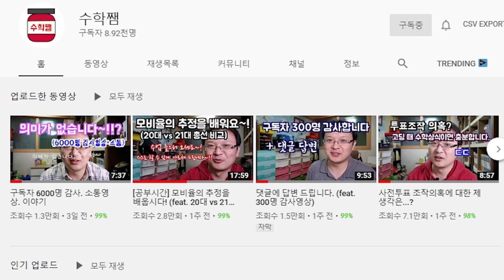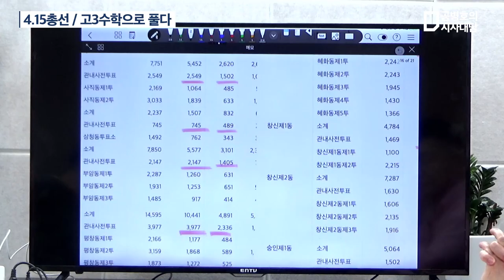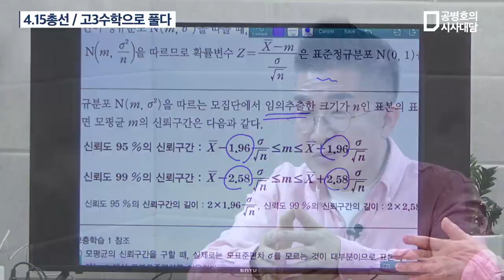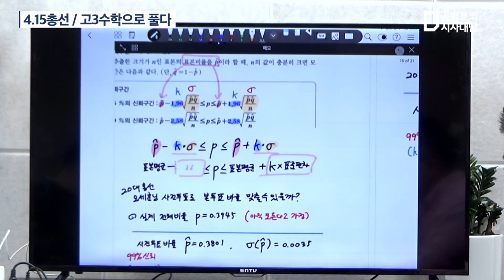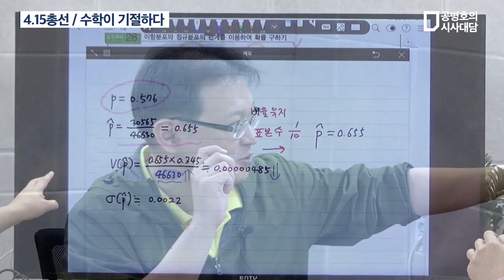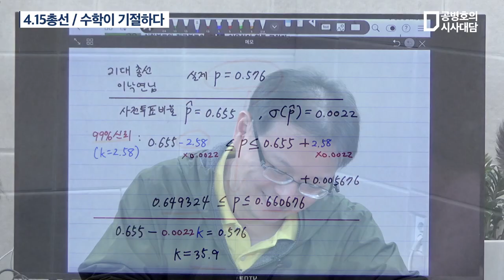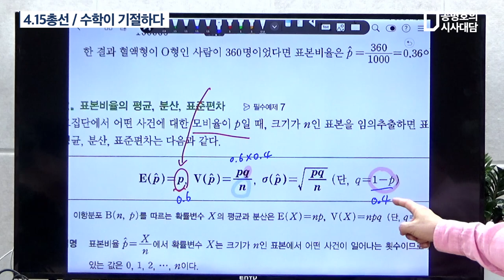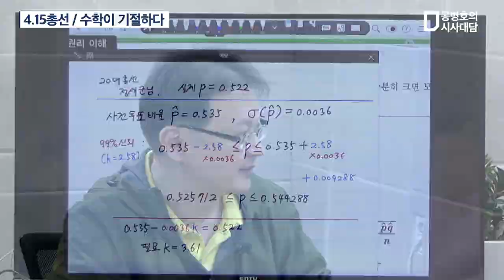총선 결과 / 수학을 배반하다 [공병호TV]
총선 결과 / 수학을 배반하다